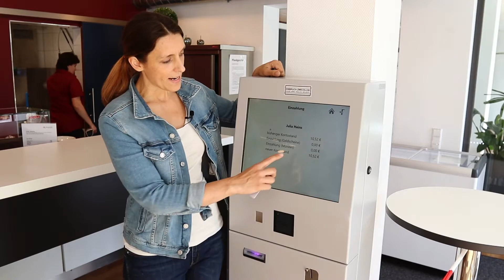Die Mensamax-Karte | Steinmühle Marburg | Schule & Internat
Bargeldlos zahlen in der Steinmühle Marburg - Essen und Getränke für den Schul- und Internatsalltag zahlst du einfach und schnell mit deiner Mensamax-Karte. Wie genau das funktioniert, erklärt dir Julia in diesem Video.